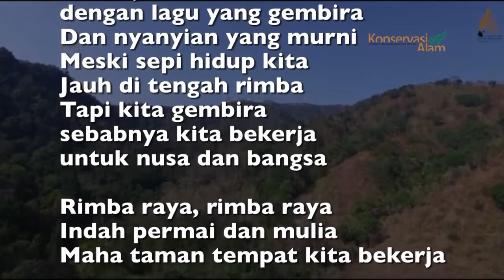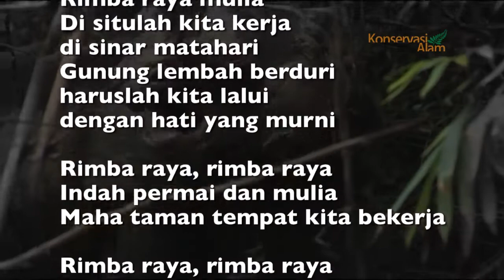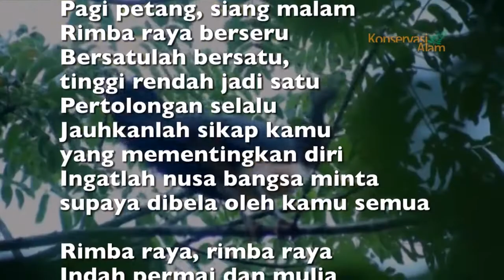Mars Rimbawan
Meski sepi hidup kita jauh di tengah rimba, tapi kita gembira sebabnya kita bekerja untuk nusa dan bangsa.
Pagi petang, siang malam rimba raya berseru, bersatulah bersatu tinggi rendah jadi satu, pertolongan selalu.

Begitulah seruan para rimbawan.
Dalam masa pandemi ini, rimbawan turut terlibat untuk terus mengobarkan harapan bagi masyarakat. Rimbawan harus terus mendorong gotong royong dan merawat persatuan untuk melalui masa sulit ini.
Teruslah berdedikasi dan berjuang tak kenal lelah untuk menjaga rimba raya, juga lingkungan yang sehat, demi kesejahteraan rakyat Indonesia.

Salam Lestari dan Salam Sehat